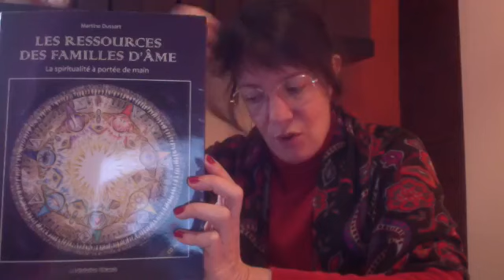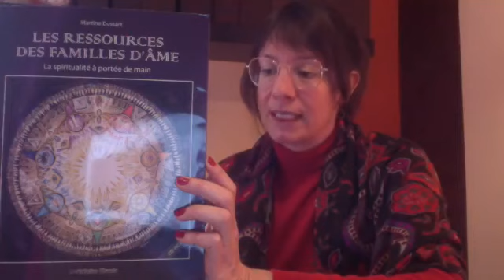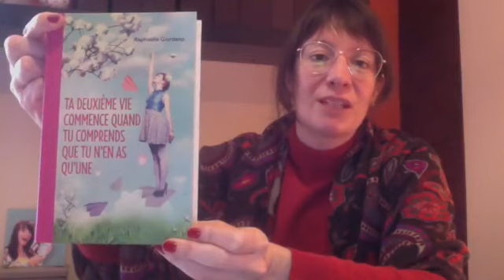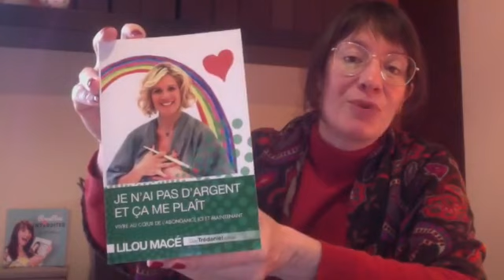Idées cadeaux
Je vous partage des idées cadeaux bonnes pour la planète ;-)